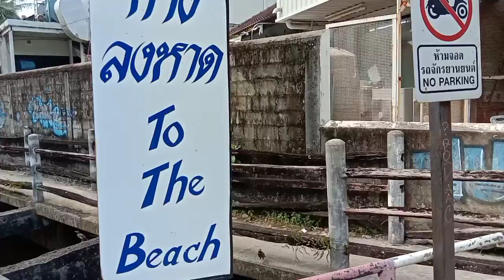ทางเดินลับๆ ลงหาดทรายขาว//จันทบุรี-ตราด-เกาะช้าง DAY3.4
รวมระยะทาง217กิโลเมตร